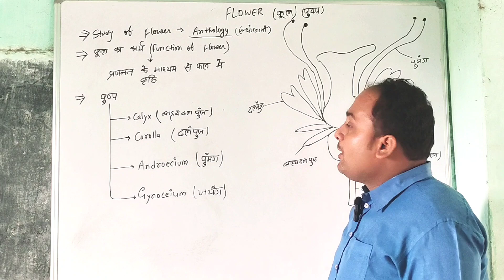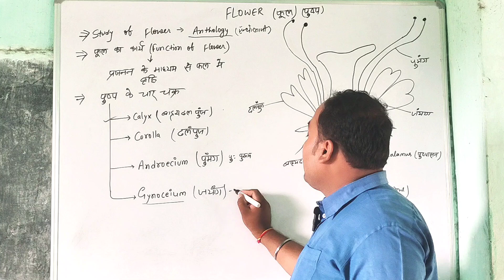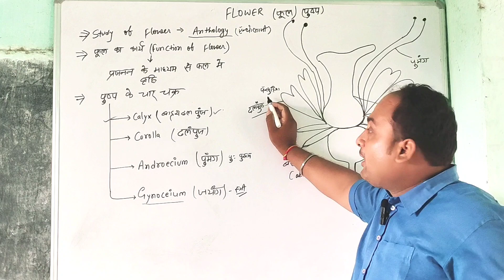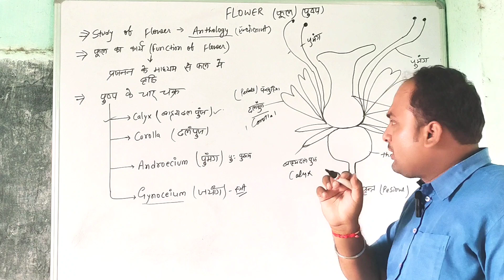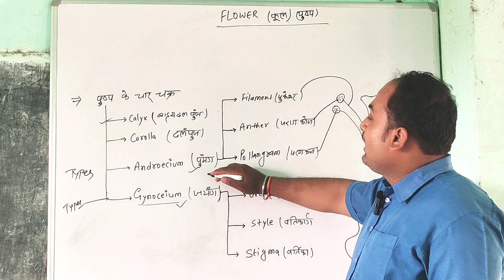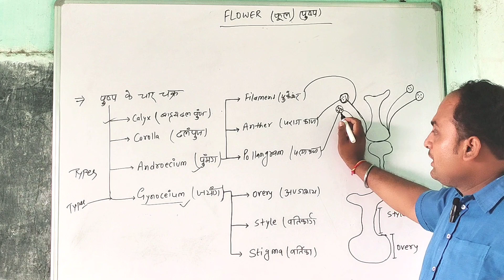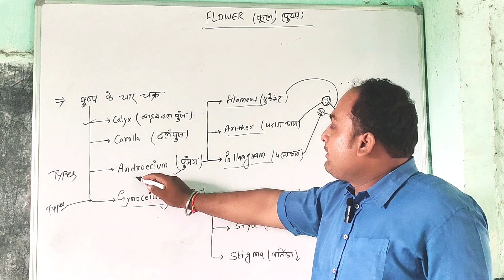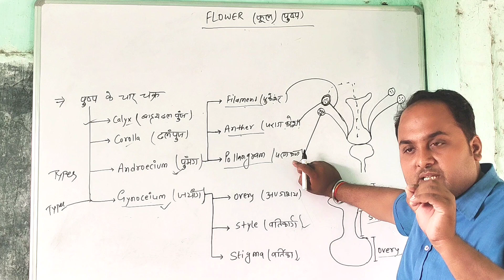What is flowers(फूल क्या हैं।)by study planet (Alok sir).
What is flowers(फूल क्या हैं।)by study planet

by-Alok sir       (फुल के चक्र)
new video
flower
फुल

तो दोस्तो मै आज आप् लोगो के लिए न्यू वीडियो लाया हु

This video is only for education propose.Copyright Disclaimer under Section 107 of the copyright act 1976, allowance is made for fair use for purposes such as criticism, comment, news reporting, schola